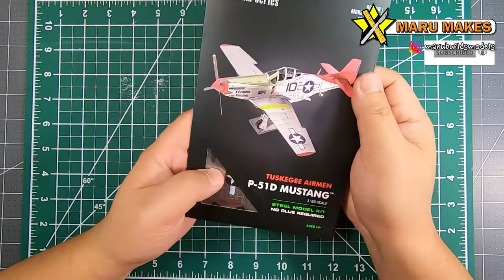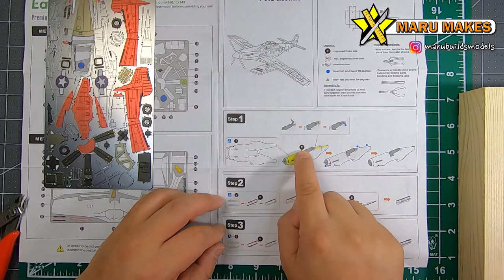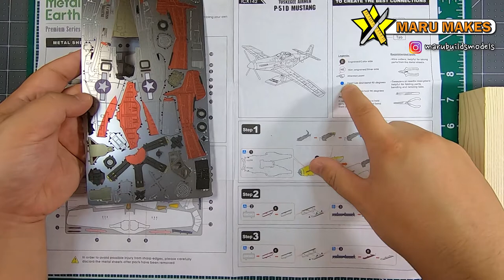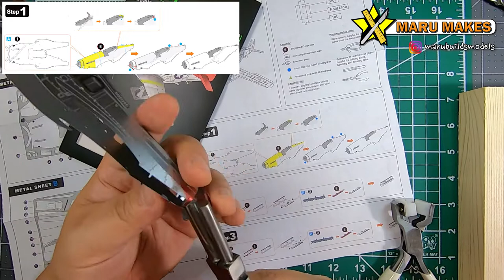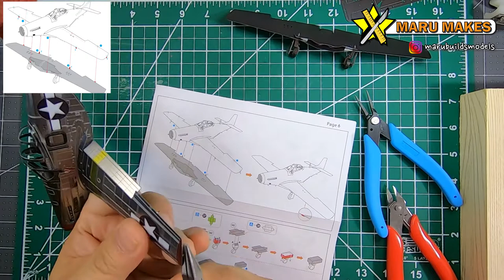How to Build Metal Earth's P51D Mustang "Tuskagee Airmen"